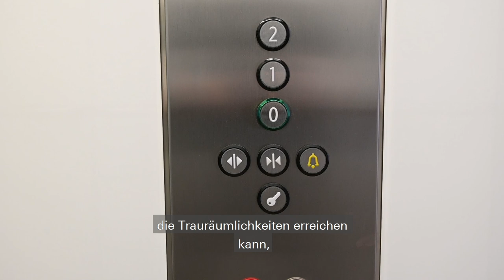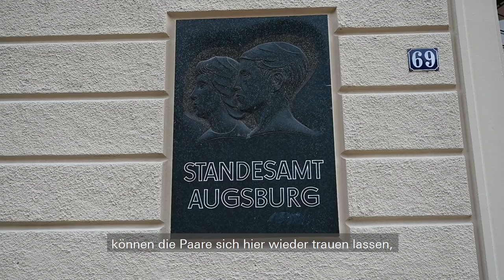Das Augsburger Standesamt wurde saniert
"Es gibt nur wenige Orte in der Stadt, die so emotional sind wie das Standesamt!" ⚭ – mit dieser Meinung ist Oberbürgermeisterin Eva Weber sicher nicht alleine 😉.

Jetzt wurde das Standesamt aufgehübscht, um eure Trauung noch schöner zu machen. Wie das aussieht, zeigt unser Video. Ein würdiger Rahmen um „Ja!“ zu sagen, findet ihr nicht auch?

▬▬ Mehr Infos  ▬▬▬▬▬▬▬▬▬▬▬

▬▬ Weitere Videos  ▬▬▬▬▬▬▬▬▬▬▬

▬▬ Social Media ▬▬▬▬▬▬▬▬▬▬▬▬▬▬